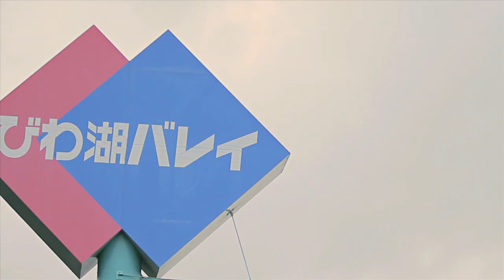琵琶湖バレイ MISS SNOWGIRL 2012-2013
ミススノーガールコンテスト(ROXY presents)にエントリーしている打浪みなみちゃんが琵琶湖バレイをご紹介！
アナタの1票で来季の読者モデルが決まる!! 投票期間：2月1日～2月28日